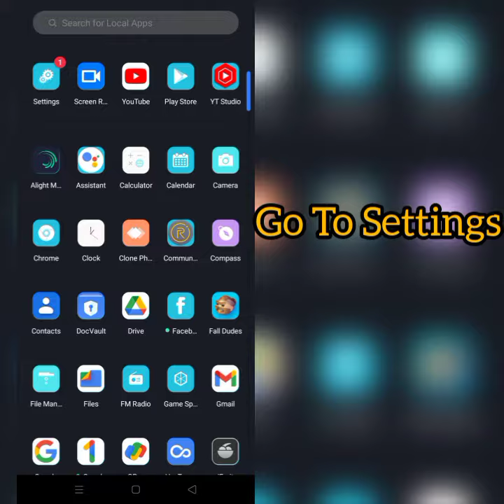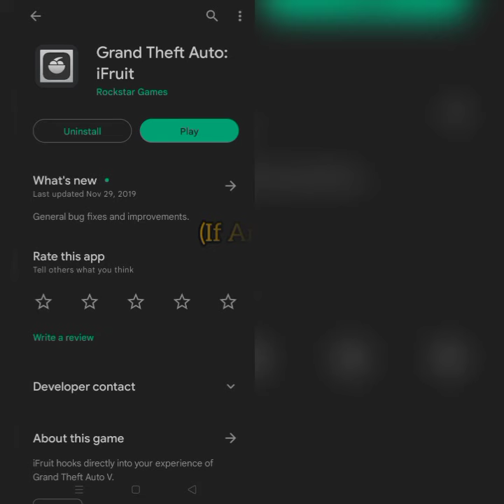How To Solve iFruit App Keeps Crashing Problem || Rsha26 Solutions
How To Solve iFruit App Keeps Crashing Problem

Hii friends welcome to my YouTube channel Rsha26 Solutions, today I am showing you how to solve iFruit app keeps crashing problem through this video hope so this will be helpful for you if you are facing the same issue.